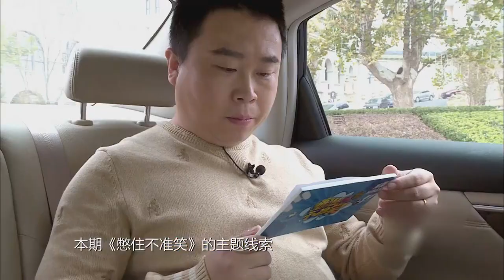youtube video #-4xyrh0K-QI